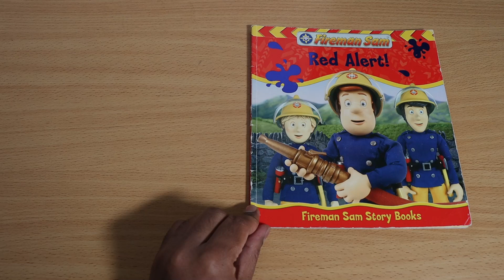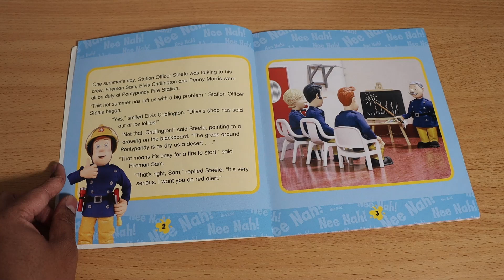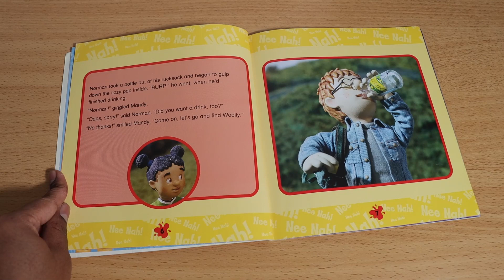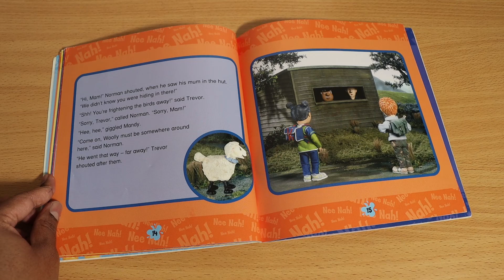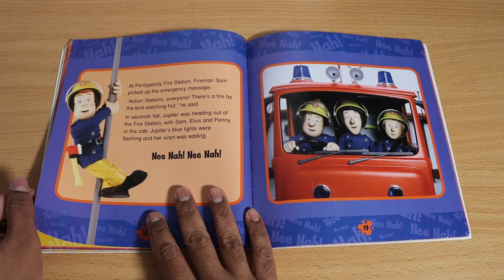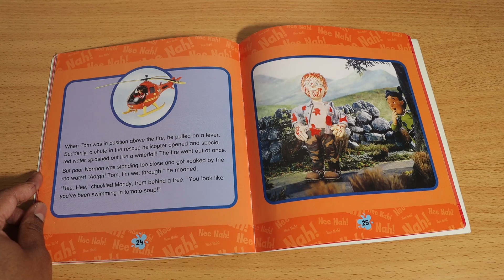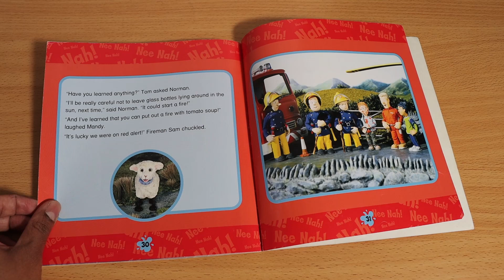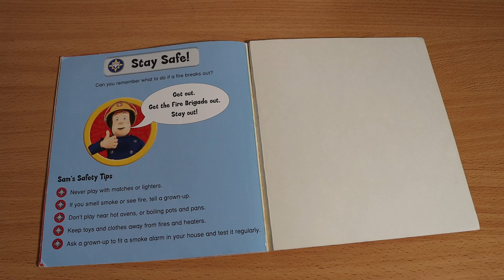Fireman Sam Red Alert!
There's no smoke without fire where naughty Norman Price is involved! As another disaster unfolds in the village of Pontypandy, Fireman Sam and the crew run into trouble. Who will Sam call to help with rescue operation?